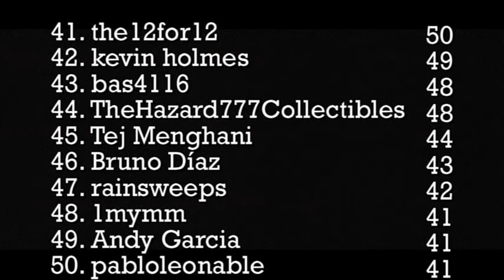2014 DCR Fantasy League Standings - 10/19/14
These are the most up to date standings for the "Top 70" teams in the DCR Fantasy League following the win last week by the Black F40.  This also marks the end of another 5 week group stage, the last one of the season, which means it's time to do the math and see who earned the most points during Group 8.

Group 8 Points Prize Winner:  king hotwheels - 24pts
Runners Up:
H.O.trainiac - 18pts
BigHotWheelsFan - 16pts